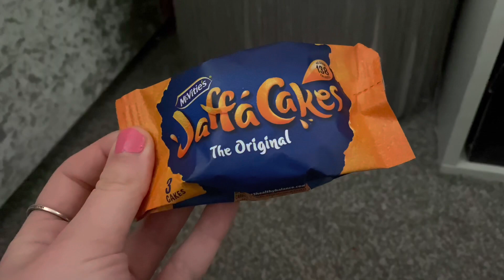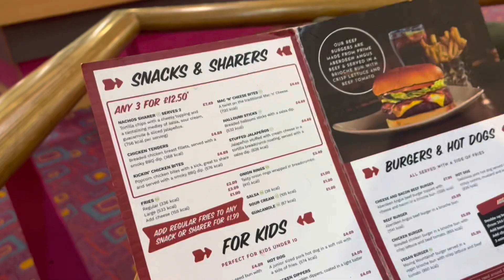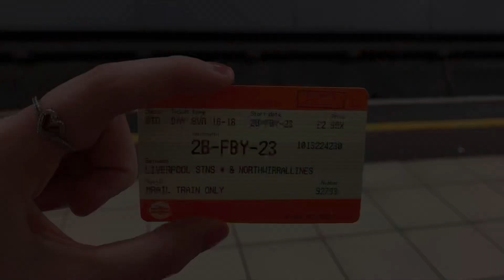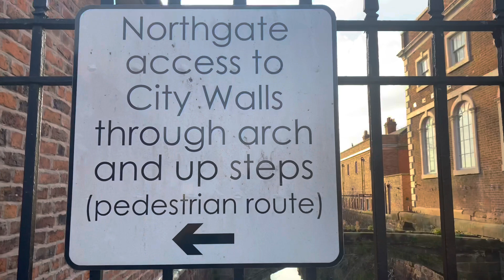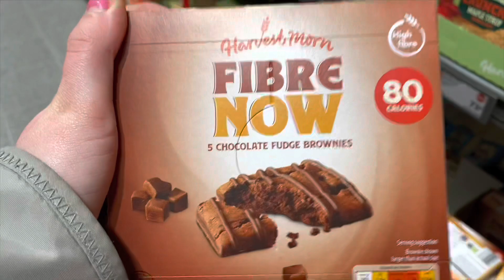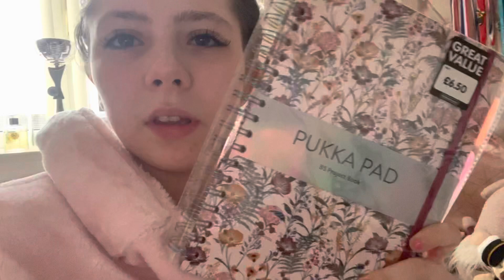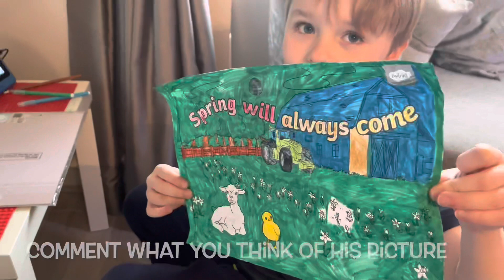Weekly Vlog 🥞🎳 *im back* | morganjademetcalf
Hi everyone

Im so excited but nervous to be posting this video as i havent filmed since after lockdown however ive started again so heres my first video back!